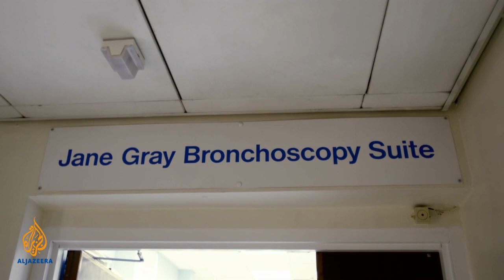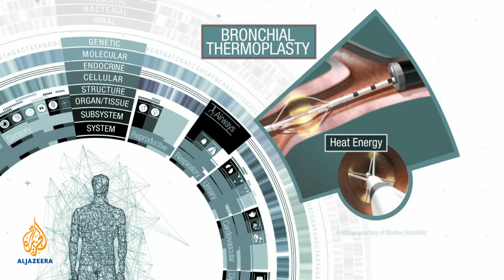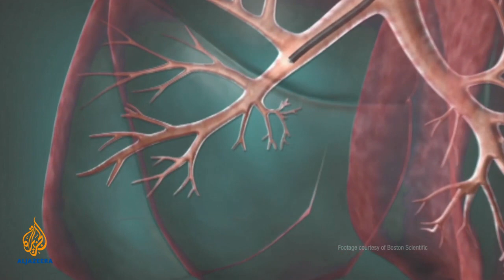The Cure - Attacking Asthma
How a revolutionary new treatment is helping those with severe asthma.